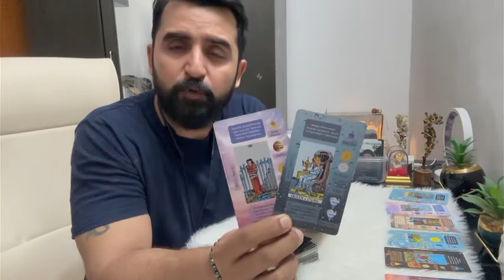Current Feeling Of Your Partner Vo aana chahte hai aapke pas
Vo aana chahte hai aapke pas

My name is Ankit, and i am a relationship consultant, Crystal healer and Tarot Card Reader.
If you want want type of crystal then call me or msg me on
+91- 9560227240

List of Our Product :
1) RELATIONSHIP BRACELET
2) MONEY MAGNET BRACELET
3) BLACK MAGIC REMOVAL BRACELET
4) GOOD LUCK BRACELET
5) SEVEN CHAKRA BRACELET-
6) CAT CORD (बिल्ली की जेर )
7) SIYAR SIGHI(सियार सिंगी )
8)NEGTIVITY REMOVAL  SPRAY
9) RUDRAKSHA WITH SEVEN CHAKRA STONE PYRAMID
10) HATHA JODI
11) LOVE SPRAY
12) ULLU KA PANKH